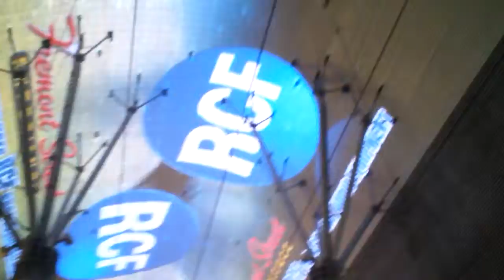Las Vegas Halloween vlog part3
Another video of the creepy Halloween night in las vegas